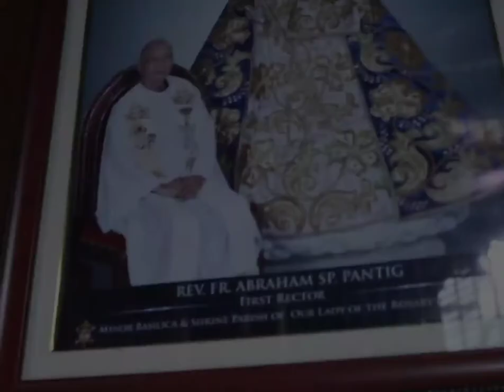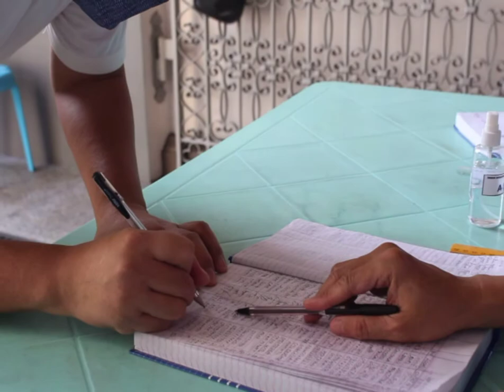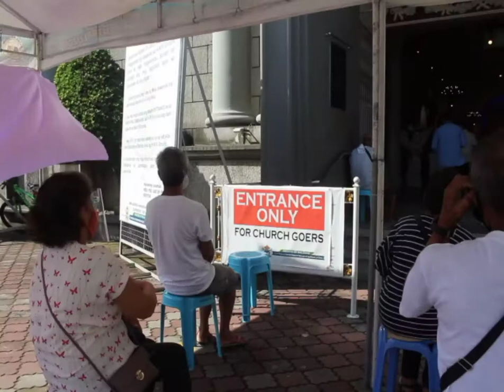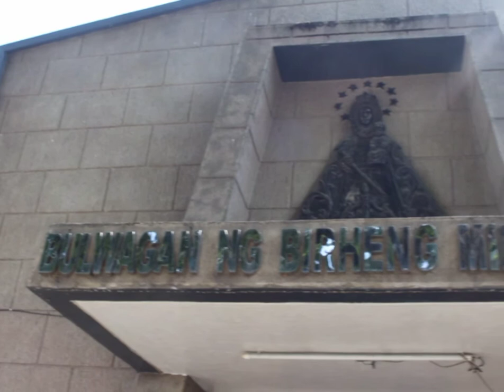FIESTA 2020 - New Normal by: Francois Archi Photography